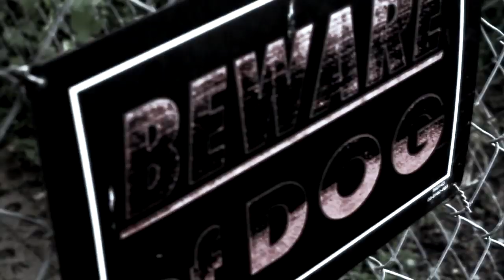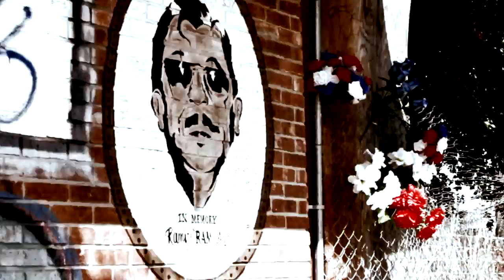Black Hat Bones - ''RazzRoll''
Music copyrights : Black Hat Bones
-Credits:
Ðueý FṀ
605 North 11th Street
Philadelphia, Pa 19123
PapaSam
DD-Huiming